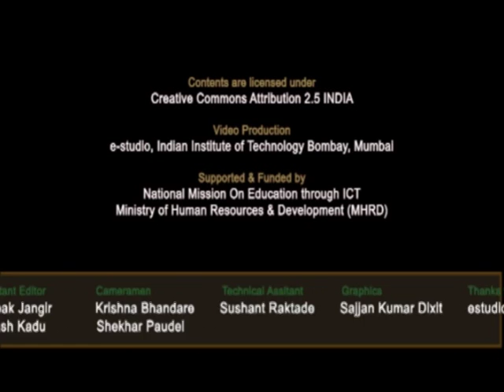BE C Valedictory Function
This is last lecture of Basic Electronics workshop arranged for Coordinators. It was delivered by Prof. Deepak Phatak from IIT Bombay.

In this session Prof. Deepak Phatak, and Prof. Dinesh K. Sharma  addressed the participants and gave concluding remarks.  Participants also received their certificates for completing this workshop

The syntax used in the video title is as follows :
BE - Basic Electronic